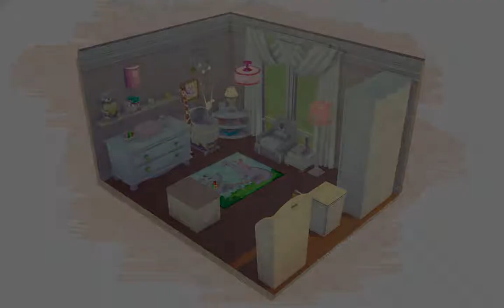DOLLHOUSE CHALLENGE | The Sims 4: Nursery Speed Build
Ayyy I finally had time to try this wonderful sims build trend, the dollhouse challenge, by smart-milk. thanks for sharing this idea you legend!